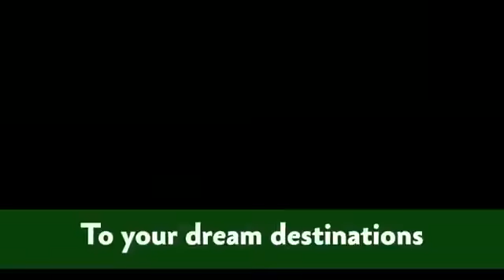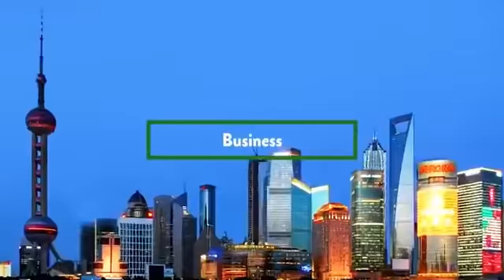KƆTE BƆTƆ IS MAKING ME LOOSE MY GIRLFRIEND BORGA CONFESSES ON FRIDAY NIGHT